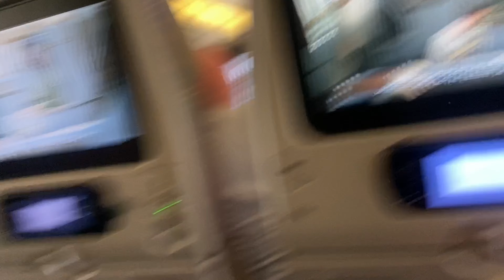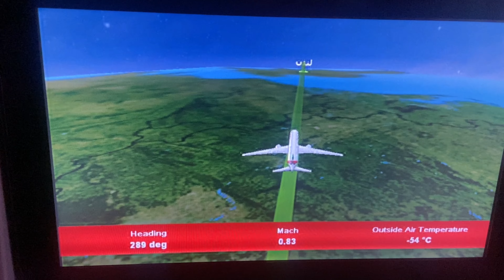Journey from Lahore to London | UK Immigration Questions Detail 🇬🇧 | Half Gora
Join me as I embark on an exciting journey from Lahore, Pakistan, to London, UK, with a quick stopover in Dubai! In this travel vlog, I’ll be sharing every detail of the Emirates Airlines experience—from boarding in Lahore to exploring Dubai Airport, and finally touching down in London. I’ll cover everything from in-flight amenities and meals to the scenic views from the airplane. Don’t miss the highlights of my layover in Dubai, where I got to experience the bustling airport and relax before continuing the journey to London.

If you’re planning to travel soon or just love exploring new places, make sure to watch till the end for some travel tips and insights!

Timestamps:
0:00 - Intro
1:30 - Departing from Lahore
5:20 - In-flight experience (meals, entertainment, and comfort)
10:00 - Layover at Dubai International Airport
12:00- Flight from Dubai to London
16:00- Arrival in London